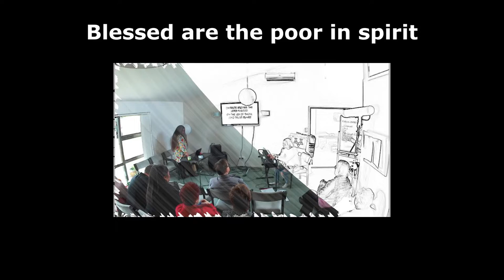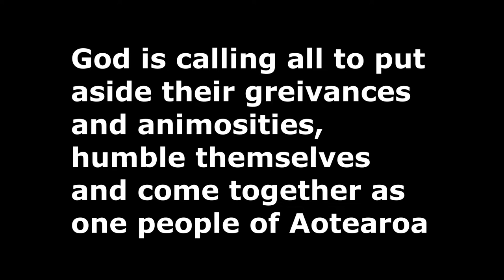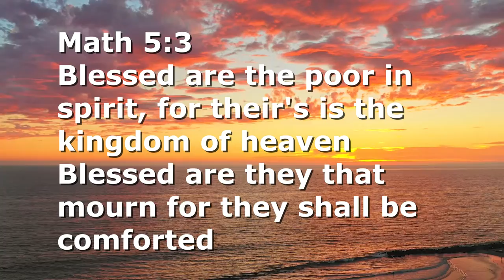Call to Aotearoa Mathew 5:3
This was a song by Jessica Crocket on Sunday morning 10th July 2022 and is a call to the Maori, Pakeha and all nationalities living in Aotearoa to humble themselves, put aside their greivances and animosities and join together as one in unity for the purpose of making a better place for the generations to come.